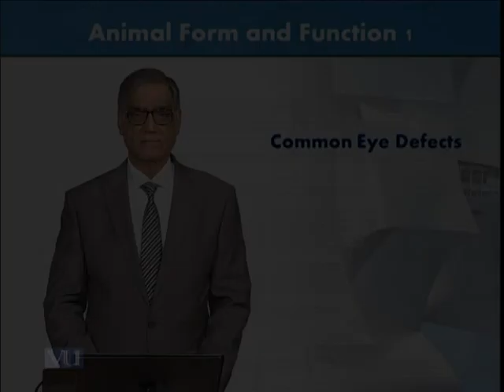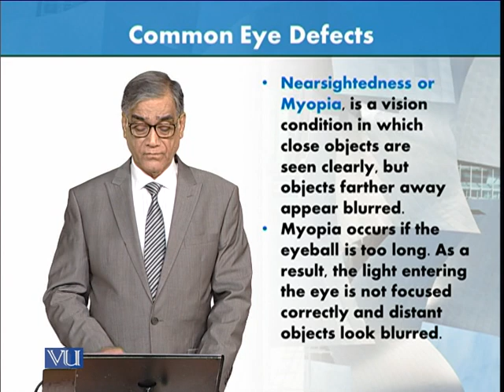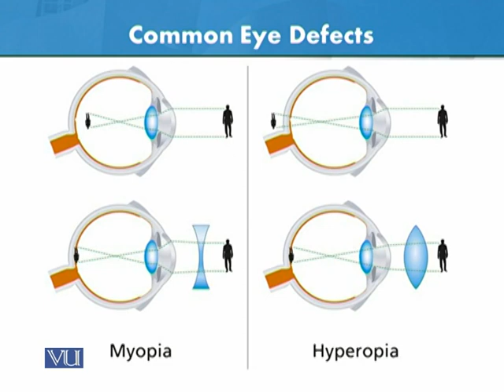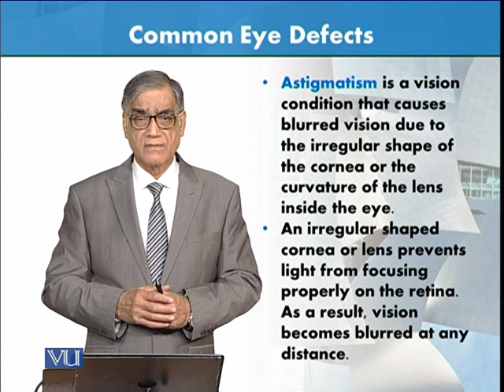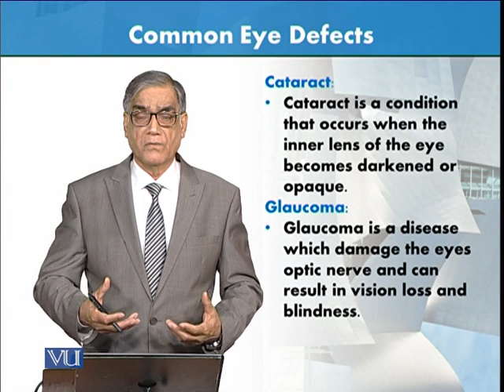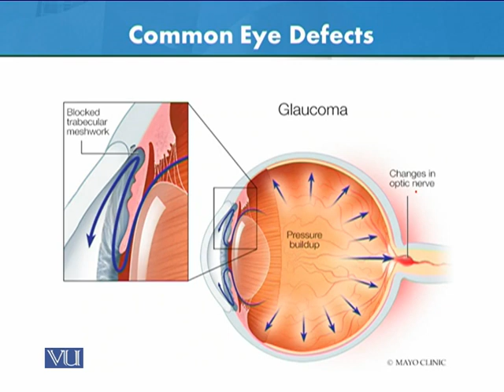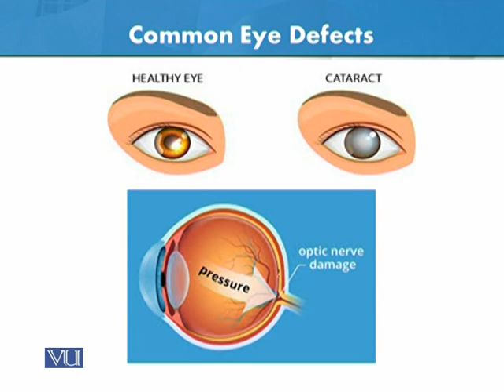Common Eye Defects | Animal Form & Function 1 (Theory) | ZOO516T_Topic095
Topic095: Common Eye Defects,
By Dr. Javed Iqbal